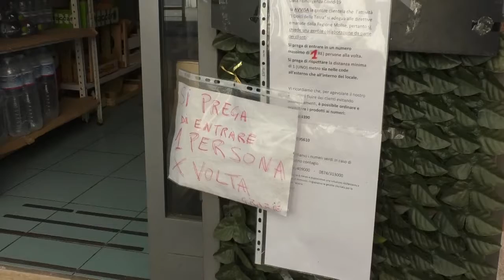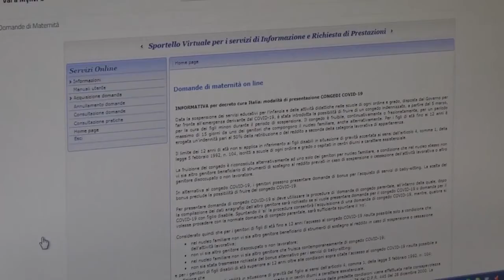IL PARTITO DEMOCRATICO CRITICA I RITARDI DELLA CASSA INTEGRAZIONE